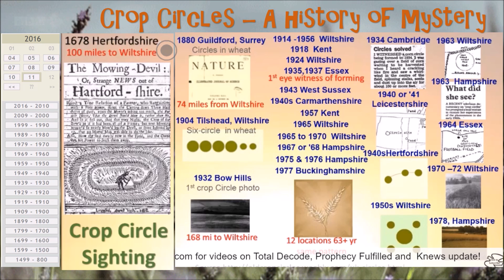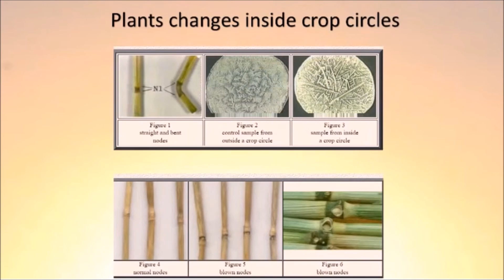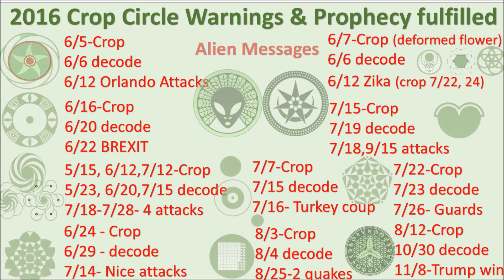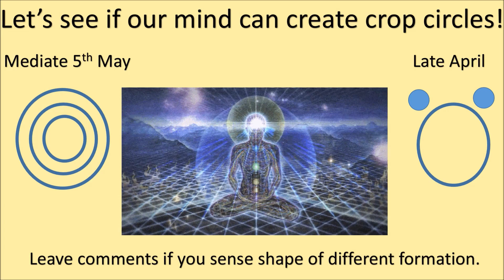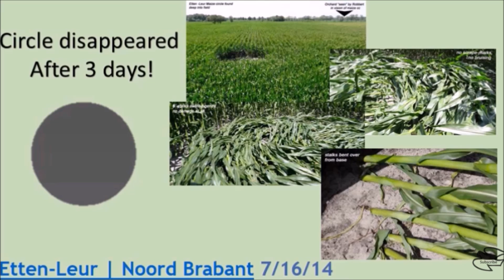Unlock the unknown - Crop Circles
Let me show you what I found about these mysterious crop circles.   These are original fact based analysis that can make your breath away.  We have not unlocked the mystery, but we have at least unlock the gate leading us to find the truth.  Come and join us.  Narrated by Ken Peters, scripts by Sherry Wang. Music by Derek Fiechter, reerence source, cropcirclecenter.com & cropcircleconnector.com